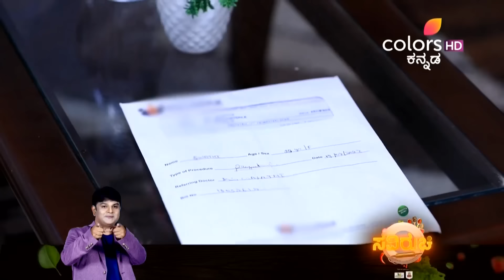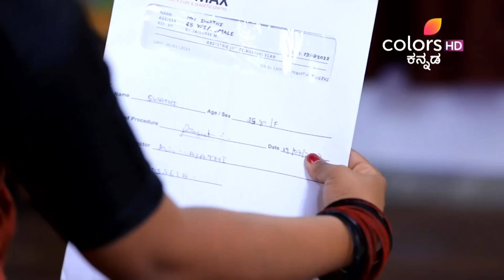Ganda Hendthi | ಗಂಡ ಹೆಂಡ್ತಿ | Episode 58 | Highlights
ಸ್ವಾತಿಯ ಪ್ರೆಗ್ನೆನ್ಸಿ ವರದಿಯನ್ನು ರಜನಿ ಪಡೆದುಕೊಳ್ಳುತ್ತಾಳೆ ಮತ್ತು ಅದನ್ನು ಎಲ್ಲರ ಮುಂದೆ ಬಹಿರಂಗಪಡಿಸುತ್ತಾಳೆ. ಸಹನಾಳಿಗೆ ಮುರಳಿ ಮೋಸ ಮಾಡಿಲ್ಲ ಮತ್ತು ಸ್ವಾತಿಯನ್ನು ಮದುವೆಯಾಗುವ ಸರಿಯಾದ ನಿರ್ಧಾರವನ್ನು ತೆಗೆದುಕೊಂಡಿದ್ದಾನೆ ಎಂದು ಶಕುಂತಲಾ ನಿರಾಳಳಾಗುತ್ತಾಳೆ. ರಜನಿ ಮತ್ತೊಮ್ಮೆ ವಿಫಲಳಾಗುತ್ತಾಳೆ.

Rajini obtains Swathi's pregnancy report and discloses it in front of everyone. Shakuntala is relieved that Murali did not defraud Sahana and took the right decision marrying Swathi. Rajini has failed yet again.

Ganda Hendthi is the story of two friends who appear to live as husband and wife in order to give a father's position to a kid born for the purpose of society.